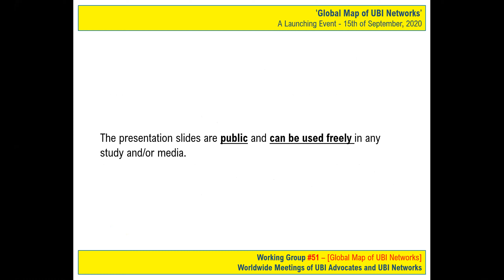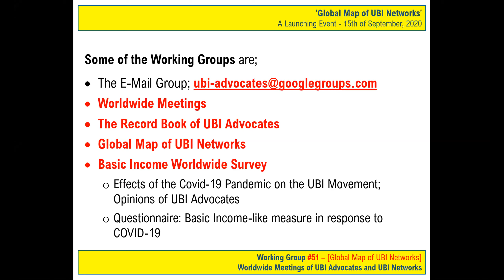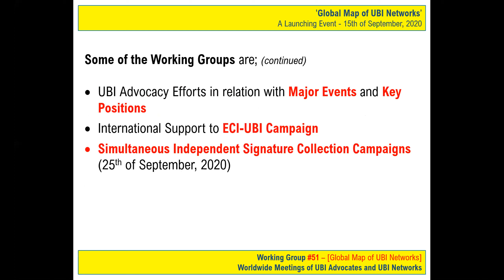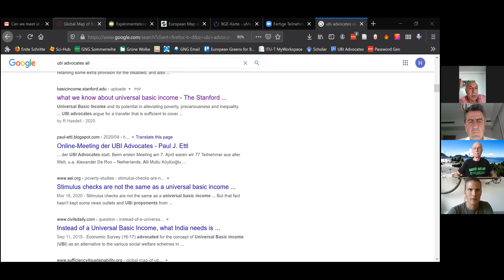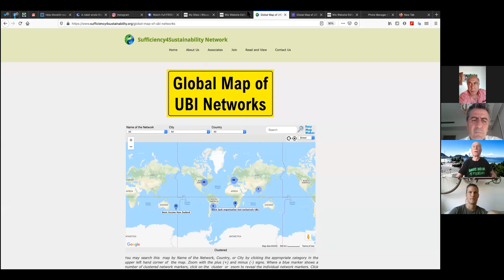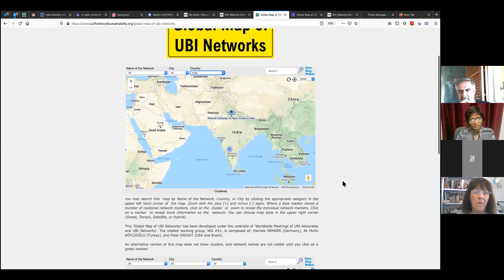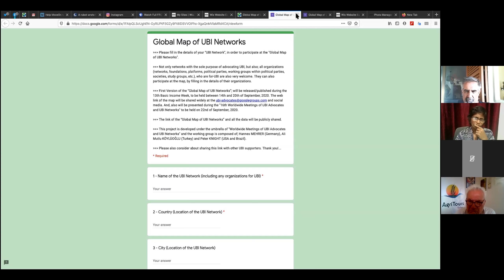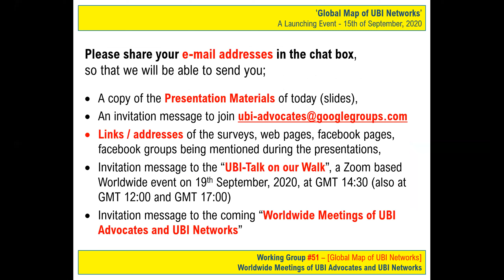Global Map of UBI Networks, Working Group #51, Worldwide Meetings of UBI Advocates and UBI Networks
'Global Map of UBI Networks' - A Launching Event by Working Group #51 - Worldwide Meetings of UBI Advocates and UBI Networks
15th of September, 2020